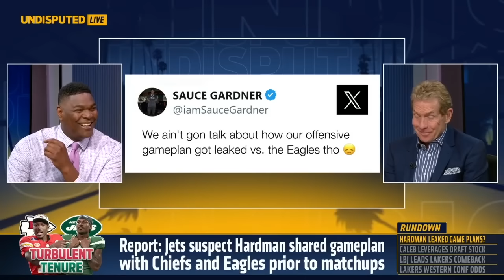Jets suspect Mecole Hardman shared gameplan with Chiefs, Eagles prior to matchups | NFL | UNDISPUTED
After Mecole Hardman called out the New York Jets culture on Ryan Clark's 'The Pivot,' his old team reportedly suspected that the WR gave their gameplan to the Kansas City Chiefs and Philadelphia Eagles before matchups. Skip Bayless and Keyshawn Johnson debate whether this is a big deal.